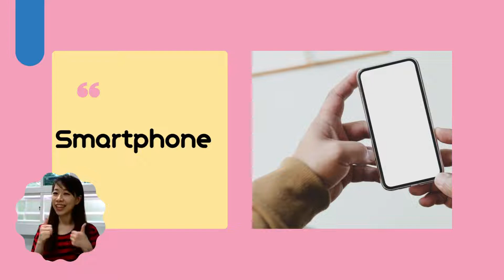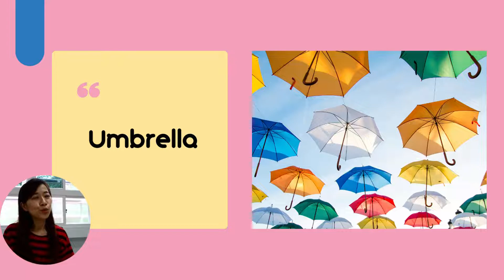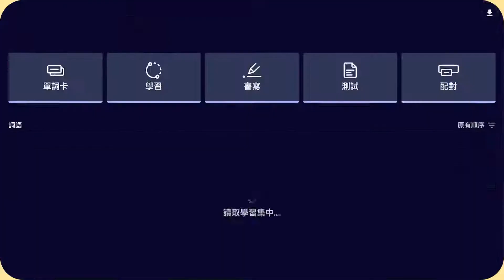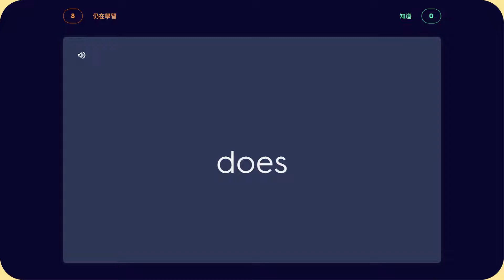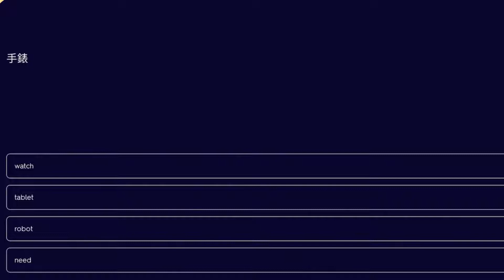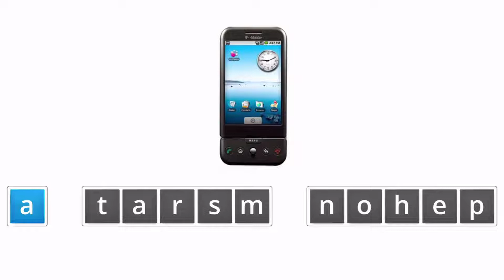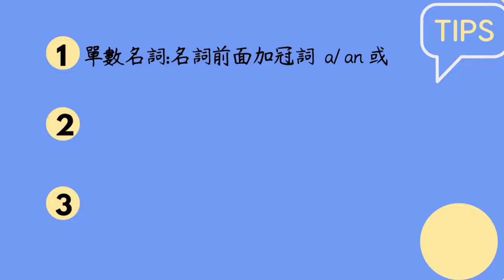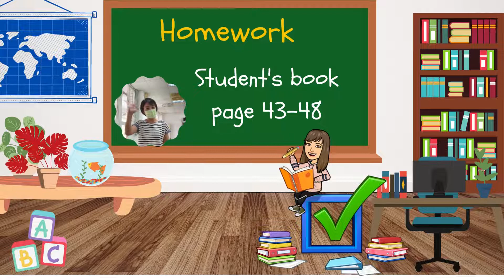五年級 What does he need? EP1(周禺彤主任)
如何詢問他人需要的問品呢? 快來聽聽看Amamda老師怎麼說~